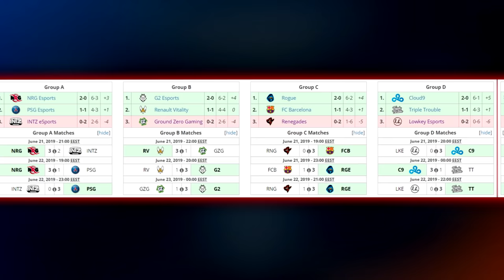RLCS SEASON 7 WORLD CHAMPIONSHIP - DAY 2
rocket league rlcs s7 world championship day 2 highlights ! all goals and their stories in one recap ! watch live @

✖timestamps
match 1 - 0:15
match 2 - 2:48
match 3 - 5:37
match 4 - 7:51
match 5 - 10:07
match 6 - 11:27

✖teams and groups
- GROUP A -
NRG Esports
Fireburner / GarrettG / jstn

PSG Esports
Ferra / Chausette45 / Fruity

INTZ eSports
Repi / PJ / Matix

- GROUP B -
Renault Vitality
Fairy Peak / Scrub Killa / Kaydop

G2 Esports
Rizzo / Jknaps / Chicago

Ground Zero Gaming
Decka / Julz / Siki

- GROUP C -
Renegades OCE #1
Torsos / Kamii / ZeN

FC Barcelona
Deevo / Bluey / Alpha54

Rogue
Wonder / AyyJayy / Kronovi

- GROUP D -
Lowkey Esports SAM #1
Tander / caard / renaN

Cloud9
SquishyMuffinz / Torment / Gimmick

Triple Trouble
Ronaky / Tadpole / Kassio

✖featuring
rocket league rlcs season world championship day 1 day 2 montage recap highlights community montage best goals saves mind games fakes air dribbles reset best freestyles rocket league rlcs season 7 world rfx rocketleaguefx